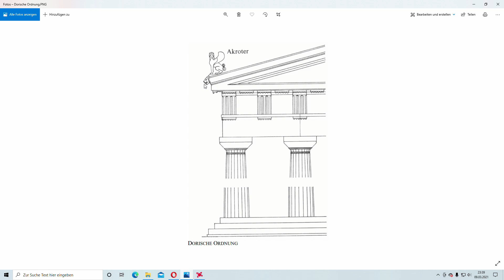Dorische Ordnung: Tempel Architektur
Der Erste Teil zur Dorischen Architektur, mit einer kurzen Erklärung des Säulenaufbaus.